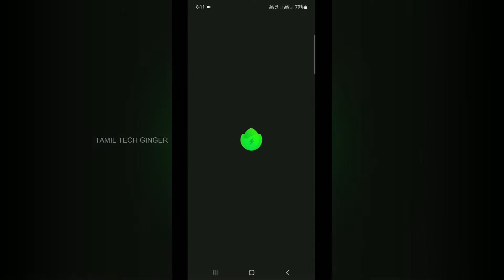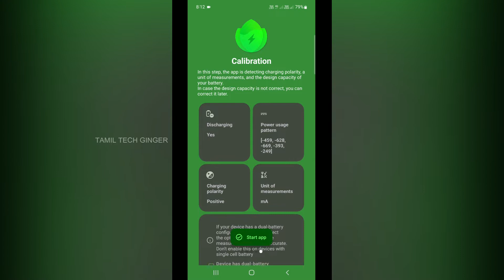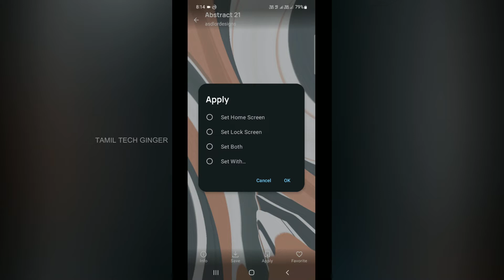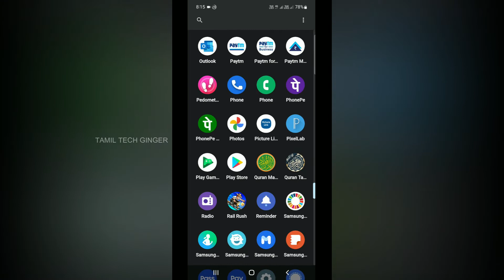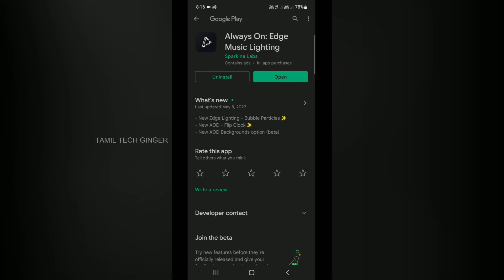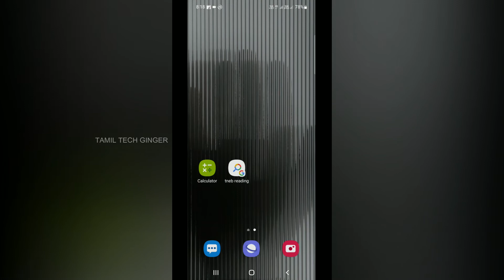Best Android Apps Month of May 2022 in Tamil 💥💥💥